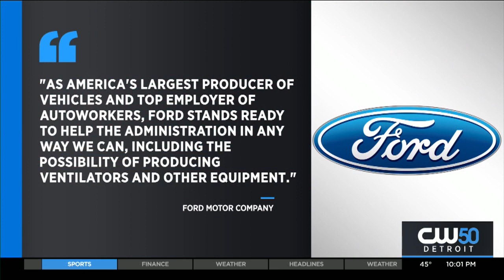GM, Ford Discussing New Production For Medical Supplies, Including Ventilators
Detroit automakers are closing plants in an effort to stop the spread of COVID-19, but they might continue production of a with a different product.